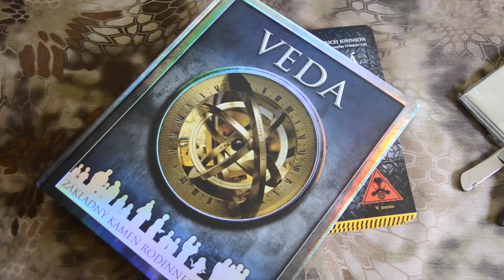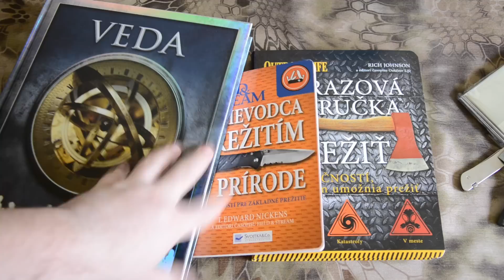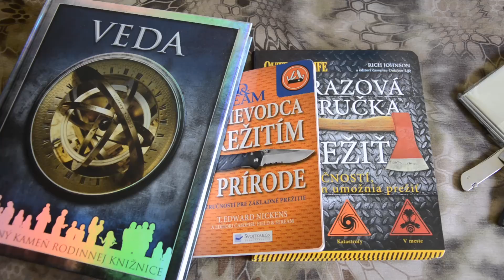Najdôležitejšia výbava preppera